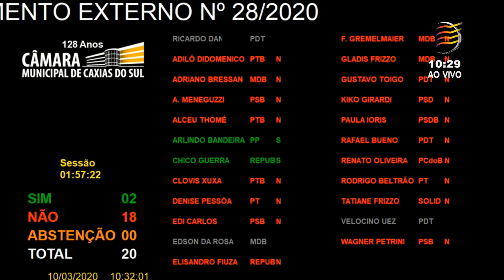13 Votação - Admissibilidade DE 28/2020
Votação da admissibilidade do Documento Externo 28/2020, de autoria dos Sr.André Artico Chemello, pedido de impeachment, por infrações político-administrativas, do Sr. Flavio Guido Cassina, Prefeito Municipal. Rejeitado por maioria.